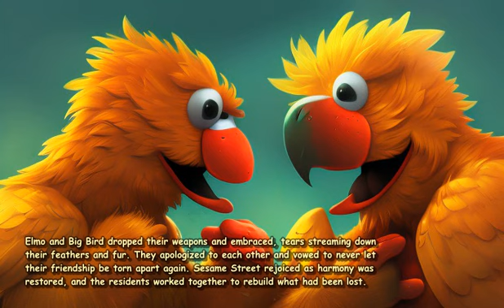manga Write a story about Elmo and Big Bird declaring wa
Once upon a time, in the vibrant neighborhood of Sesame Street, a peculiar event was about to unfold. Elmo and Big Bird, two beloved characters who had always been the best of friends, found themselves caught in the midst of an unexpected disagreement. What started as a simple misunderstanding quickly escalated into a full-blown war, threatening to tear apart the very fabric of Sesame Street.